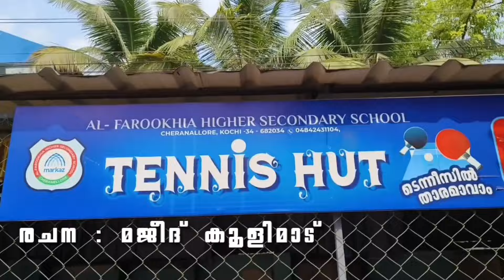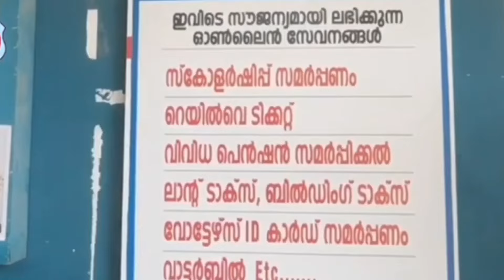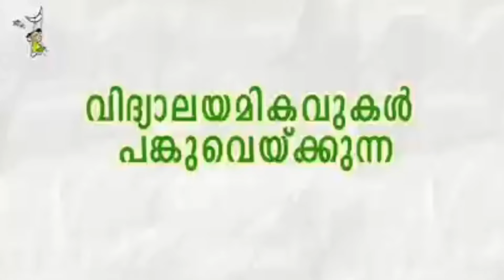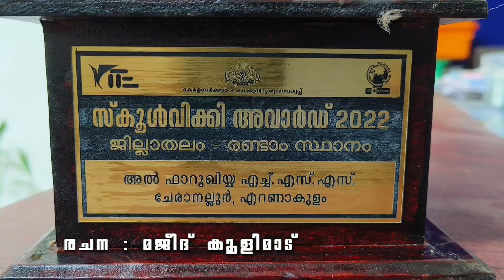2023-24 MIKAVUKAL ALFAROOKHIA HSS CHERANALLOORE